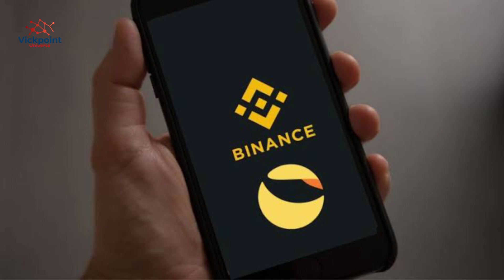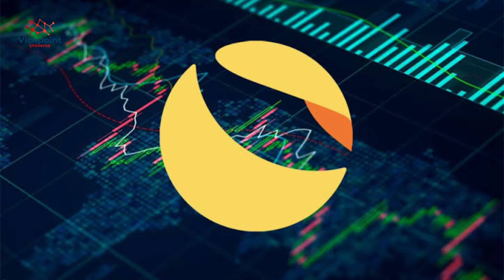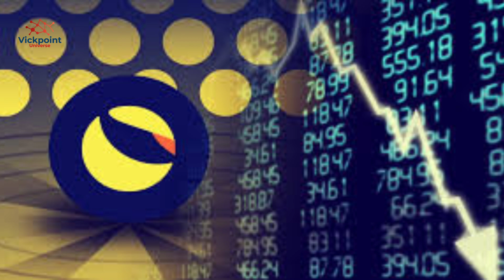TERR LUNA CLASSIC $LUNC HITTING 146% VOL. BIG RISE SOON | YES $1 IS POSSIBLE